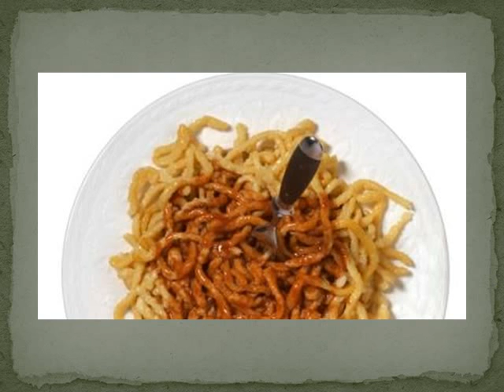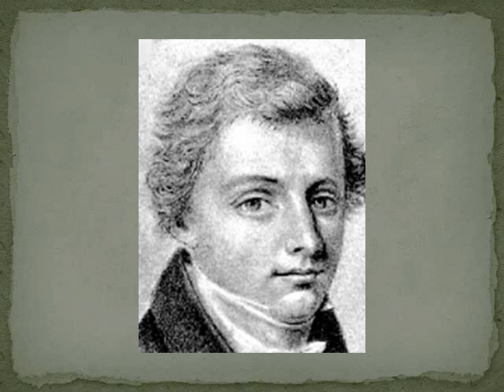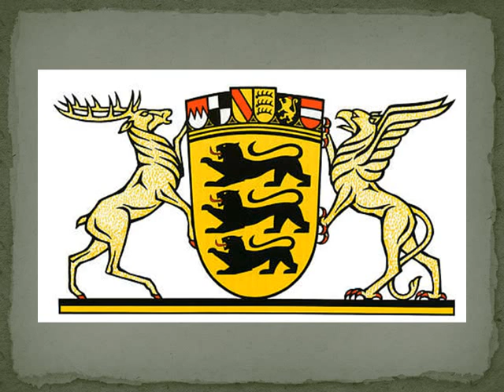Markus Zipperle "Schwobaland"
Mein Titel "Schwobaland", eine Liebeserklärung an unser Ländle!